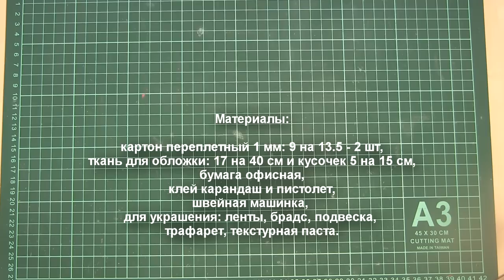Обложка для паспорта из ткани мастер класс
Немного о материалах:

картон переплетный 1 мм: 9 на 13.5 - 2 шт,
ткань для обложки: 17 на 40 см и кусочек 5 на 15 см,
бумага офисная,
клей карандаш и пистолет,
швейная машинка,
для украшения: ленты, брадс, подвеска,
трафарет, текстурная паста.